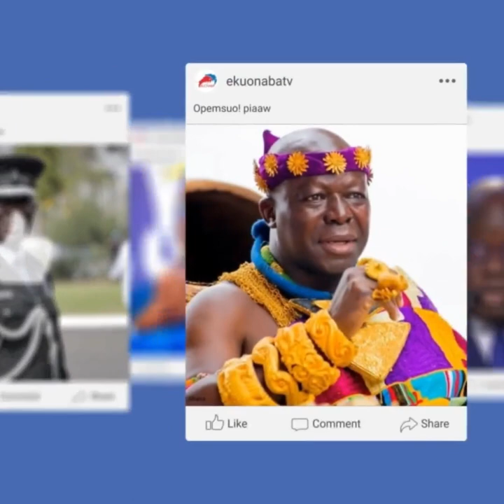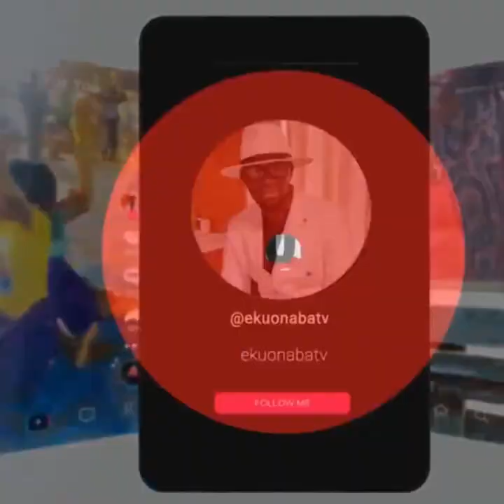sleeping in church waiting for blessings! pastor on f!re